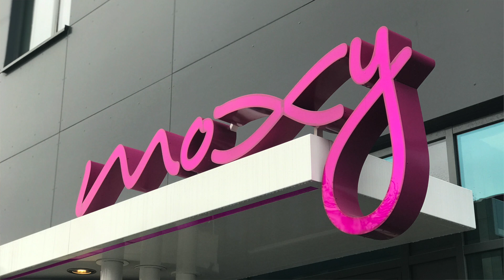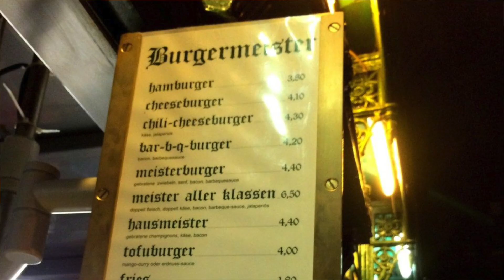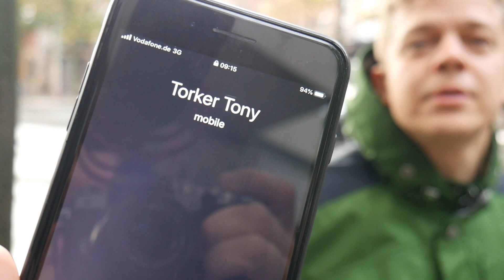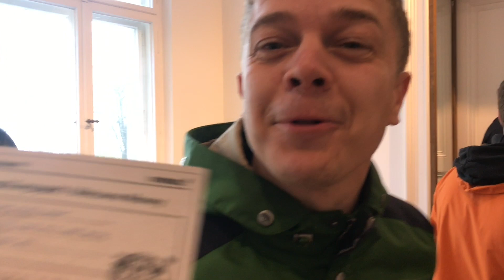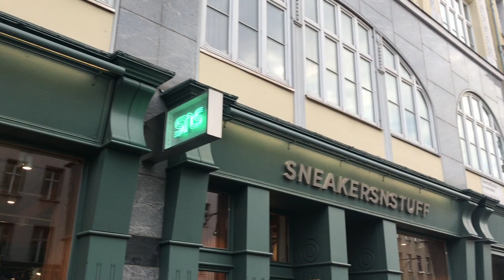The Annexe on tour in BERLIN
We get to relive our amazing weekend trip to the fantastic German city of Berlin. Best burgers ever, a super cool sneaker shop, good friends and a bit of sight seeing thrown in.